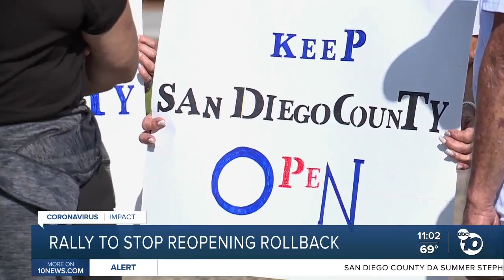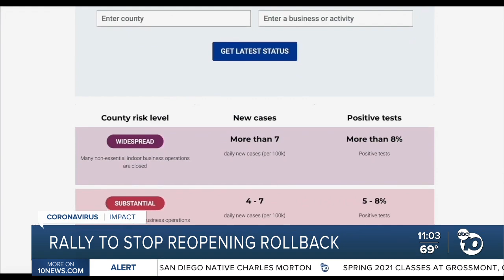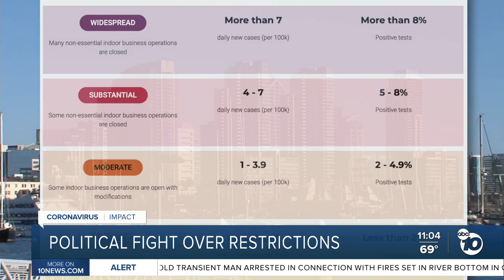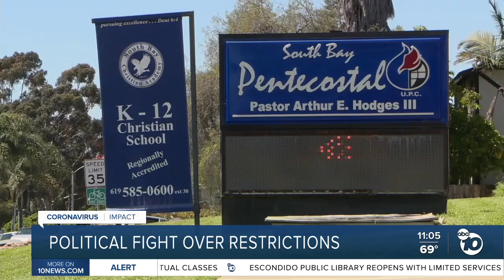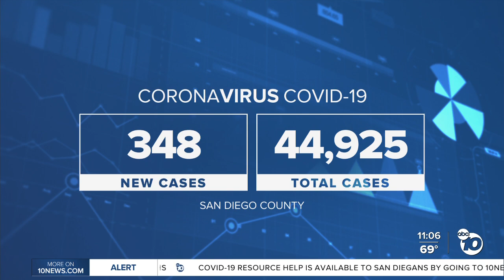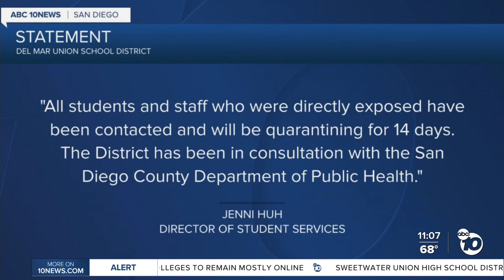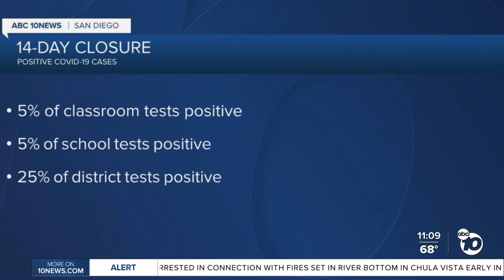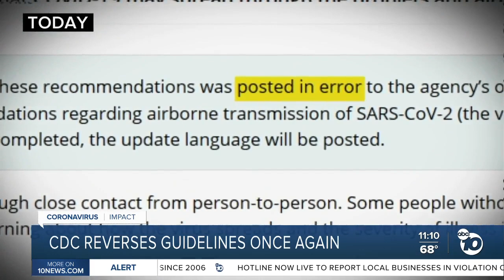ABC 10News 11pm Top Stories